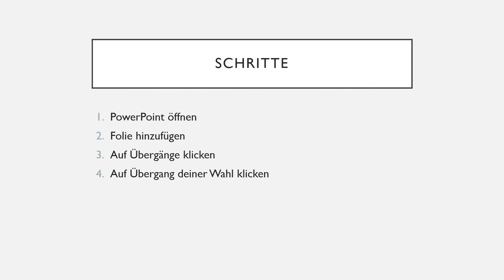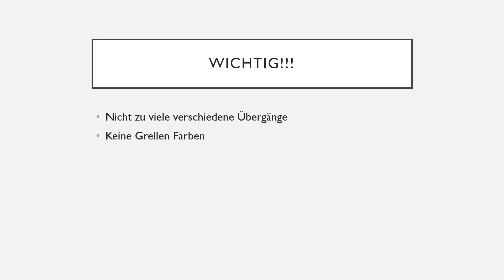PowerPoint: Folienübergänge einstellen